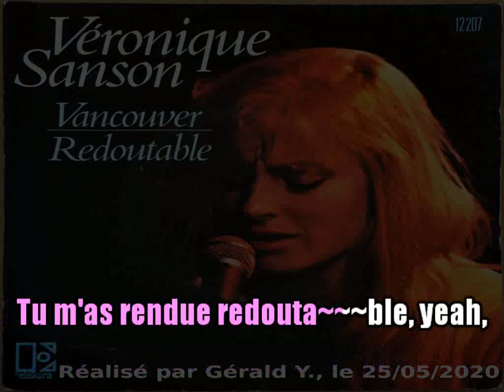Véronique Sanson_Redoutable (1976)karaoke